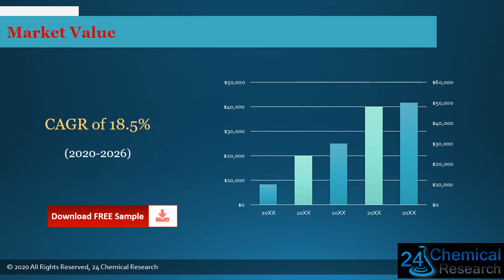Global Sapphire Glass Market Size, Manufacturers, Supply Chain, Sales Channel and Clients, 2020 2026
Download FREE Research Report Sample PDF:
Sapphire Glass market is segmented by region, by country, company, type, application and by sales channels.